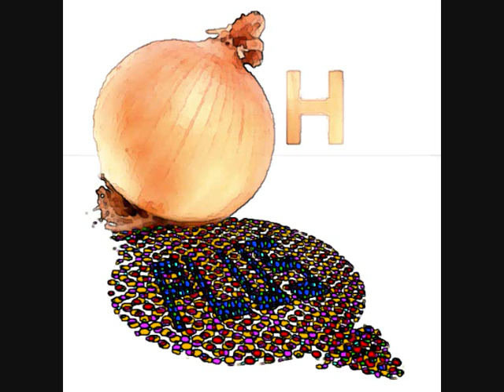OhPlus - Fat Onion - Gorestep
This is the sound of an onion...